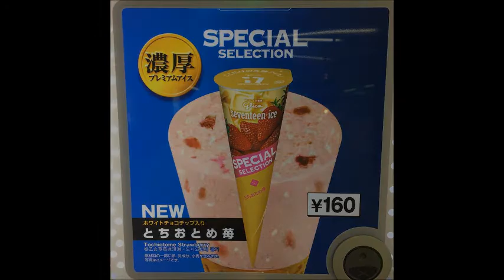トチオトメ in Rockでドン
トチオトメ are
　Vo yukko
　Key nao
　Gt つくしまさや
　Gt NoB
　Ba ふくさん
　Dr RYU

Set List
　Free Planet
　Bi-Li-Li Emotion
　悪夢とロックンロール
　Roll Over The Rainbow
　輝く月のように
　愛をからだに吹き込んで